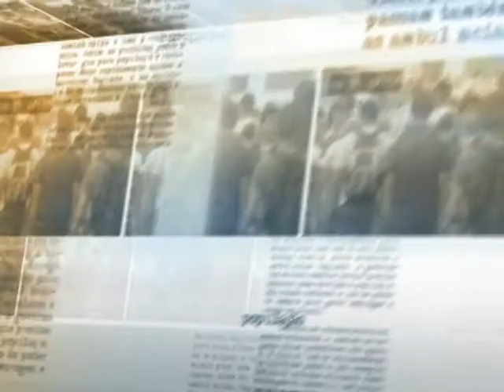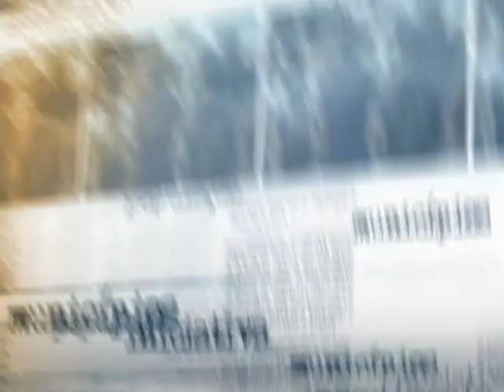Produção do pré-sal deve chegar a 52% do total explorado pelo Brasil em 2018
DIRETO DA FONTE - 01.07.14: A presidente da Petrobras, Graça Foster, concedeu entrevista coletiva nesta terça-feira (1º) após a cerimônia comemorativa aos 500 mil barris de petróleo diários produzidos na camada do pré-sal, no litoral brasileiro. Em maio deste ano, a produção média do pré-sal representou 22% do total operado pela Petrobras no Brasil. A expectativa é que o número suba para 52% em 2018, devendo chegar a 3,2 milhões de barris por dia.